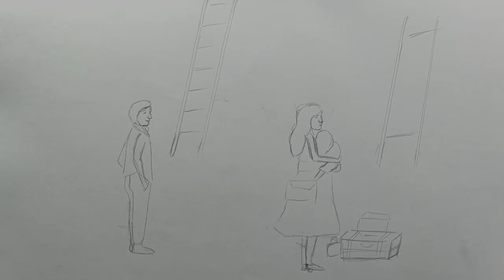How to draw Gender discrimination water color panting for beginners inequality panting easy tutorial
Hello friends,

Welcome to Colorful corners
In this video , I'm showing how you can draw Gender discrimination water color panting for beginners | Gender inequality panting from start to finish | step-by-step easy tutorial .

“If you believe in your idea of change and are willing to work hard, sooner or later that dream will be a reality.”

❖ Mahima singh is a specialized artist. Mahima is showing how to paint/Sketch Portrait, nature, animal and other techniques on the various tutorials offered.

❖The above Panting is Watercolor painting on Paper

Step by step Simple & Easy watercolor panting ideas for beginners How to draw Gender discrimination water color panting | Gender inequality panting from start to finish | step-by-step tutorial

❖ How to draw a face for beginners from mobile | My new commission artwork  Steve jobs sketch Tutorial :